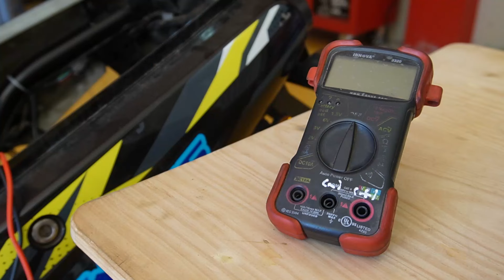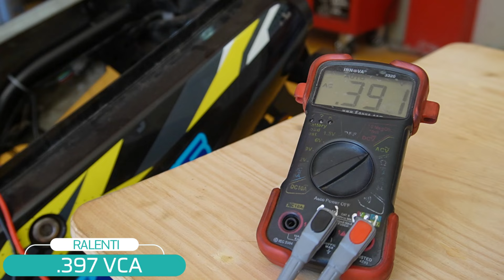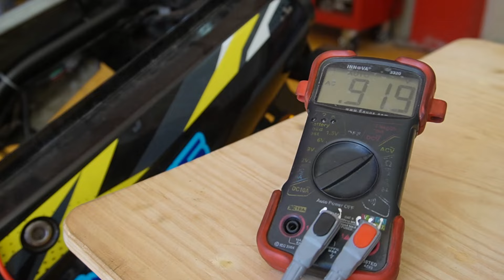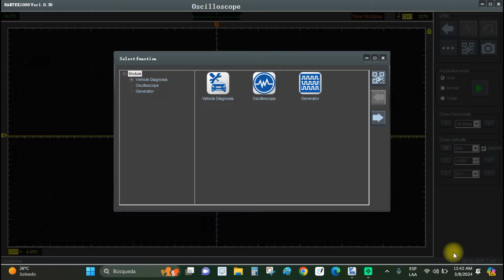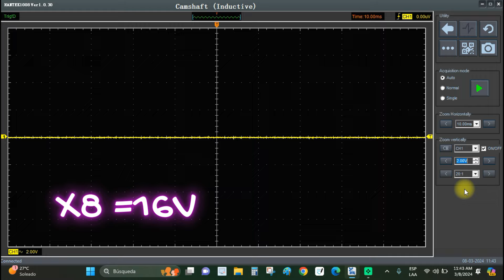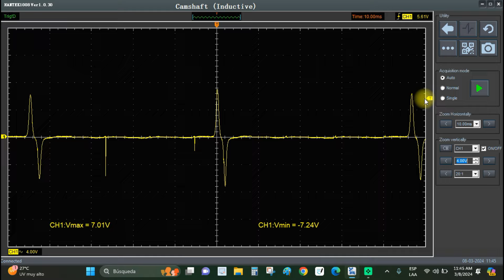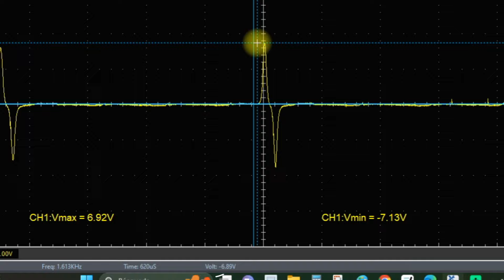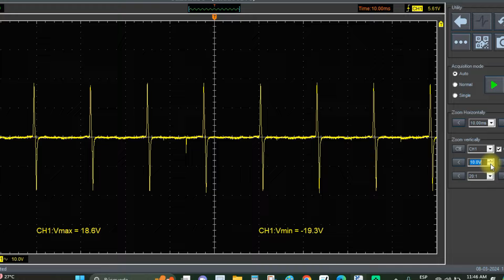Como Probar Bobina Captora Con Osciloscopio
SUBSCRIBETE /LIKE /COMPARTE
En este video les enseñamos cómo probar una bobina captora utilizando un osciloscopio Hantek 1008c el cual nos permite visualizar cómo son las ondas que genera la bobina captadora en una motocicleta la cual no presenta ninguna falla y es el momento perfecto para darnos una idea de como luce una onda generada por la misma a diferentes velocidades y de este manera podemos compararla cuando nos llegue una moto la cual sospechamos de esta pieza...
CONTACTANOS
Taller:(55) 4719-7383